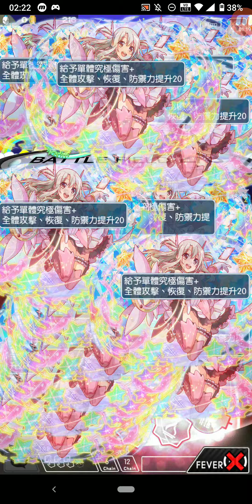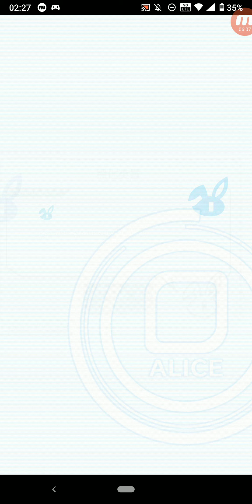Crash Fever #2204 冒險 活動冒險 ★6 黑化英靈・劍 Saber Alter 黑化的怪物-勝利之劍- 【巫師級】EX.黑化的怪物-勝利之劍- 單人遊玩